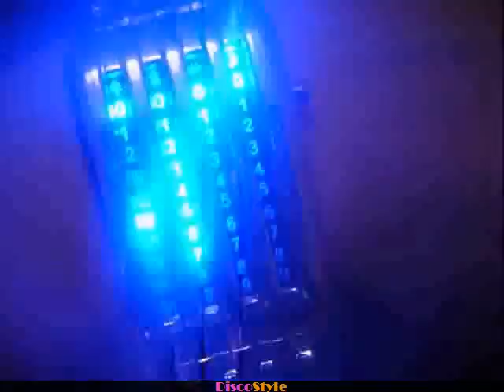LEDX model: MATRIX - HIT NA PREZENT!!